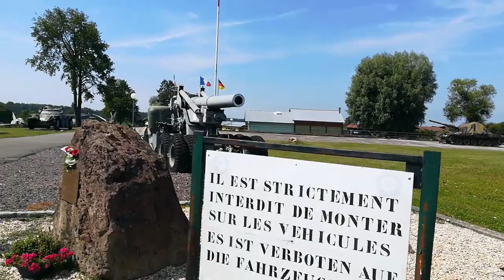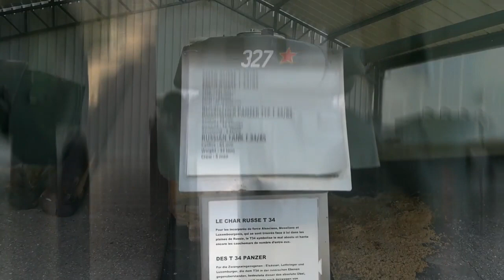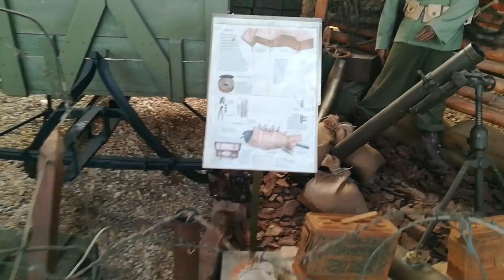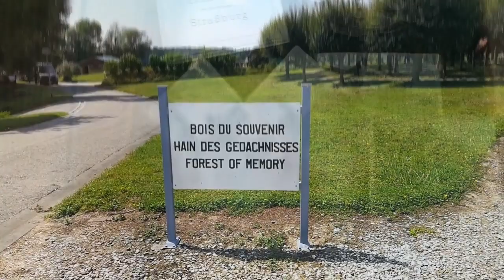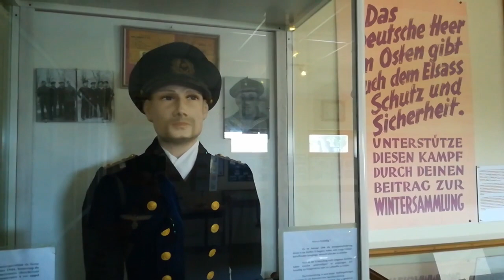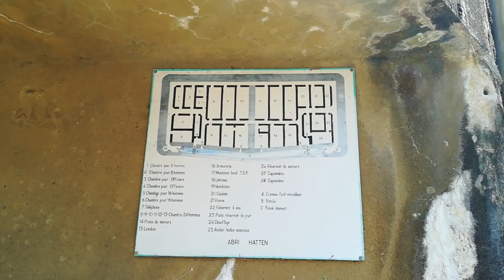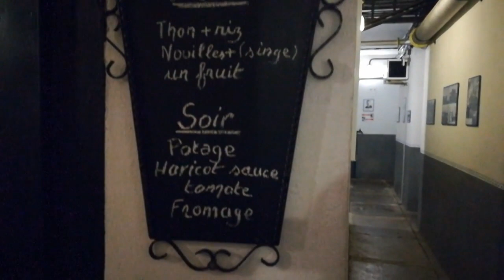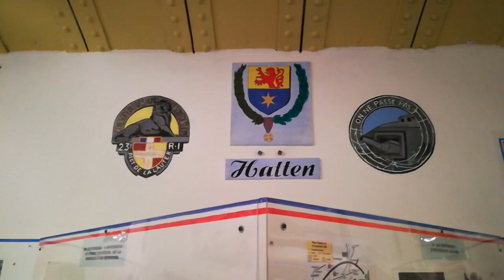Le Musée de l'Abri et la ligne Maginot - Vlog Vivre en camping car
A Hatten, village alsacien sur la ligne Maginot, se trouve le Musée de l'Abri. Krissa est parti pour la visite.

Matériel camping-car :

Nos bricolages :

Dans nos cuisines :

Notre High tec' :

Nos livres :

Nos loisirs :